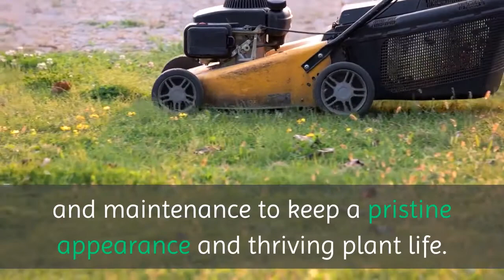Landscaping Services Laurentian Hill | CDR Landscaping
CDR Landscaping

64 Legere Dr, Deep River
Laurentian Hill, Ontario K0J 1P0

Making your Deep River property's outdoor space shine takes the right touch – something that few firms can provide like CDR Landscaping . With a long history in the area and our ability on display all over town, we're ready to assist with landscape design, irrigation, lighting, hardscaping, and maintenance to keep a pristine appearance and thriving plant life. Landscaping Distinction.